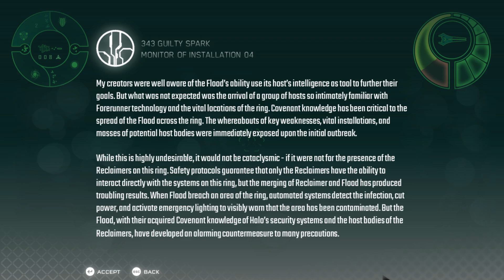The Arbiter's war against the Flood on Alpha Halo | Halo CE's NEW ARBITER MISSION (SPV3 mod)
During the events of Halo Combat Evolved, the Covenant released the Flood on Alpha Halo, leading to Chief having to ‘contain’ it by destroying the Halo. During Halo 2, we see the Arbiter punished for allowing this to happen, and for being too preoccupied with the Flood. Well, thanks to Halo SPV3, for the first time EVER we can experience the Arbiter’s war against the Flood on Alpha Halo, but is it any good? Today, I wanna talk about and review the lore, gameplay and design of this HUGE Halo CE mod that introduces CE’s first EVER Arbiter mission!

Let me know what you thought about The Commander SPV3 mission!

MAJOR thanks to the following Patrons for their extremely generous donations!:

ＩＣＯＮＩＣ　ＯＮＥ:

Jack Madden
Eric Brown
Sam Grafton
Bruin98
Hayden Woods
Gareth Davies
Matthew Brown
Renegade Ginger
fwimmygoat
SargentSwords
Zachariah YoungWood
Erik Haigler
Snake M4A1
Nicholas Fisher

PRIMORDIALS:

TOMAHAWKM468
Momo Kawashima
Shikata-Ga-Nai
Mjolnir 117
Matthew Blankenship
Pierre Artigouha
Toni Redgrave
THEOZygamer
Michael Rebish
Rez_Neck Vet
Joshua Donlevy
MechaMatrix
Ashton Waldo

GRAVEMINDS:

Ankari
Julian Lares
Azurane
Alex Agui
Pirate Lahaie
TheBlueSensei
Thebanana3
Matt Strom
Primordial
Cyrus Iniquez
TheArdentPrayer

Litecoin address: LWzHubpGiek2iAgSDz38xHiQw71a6nzdeL